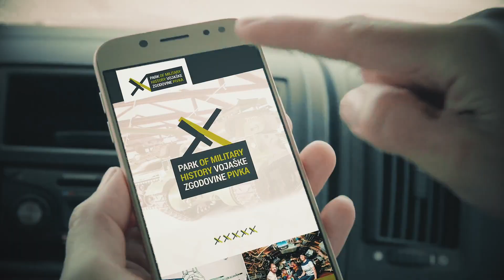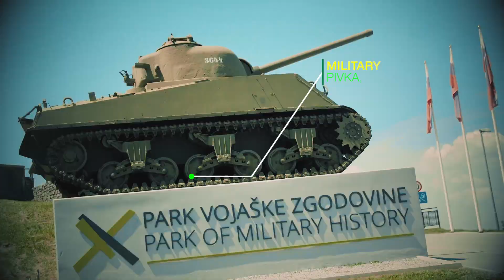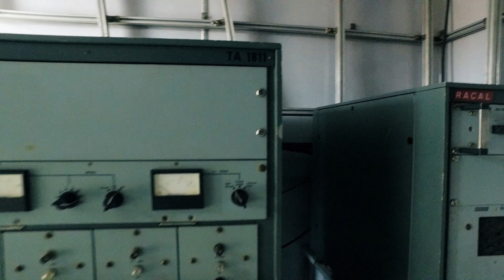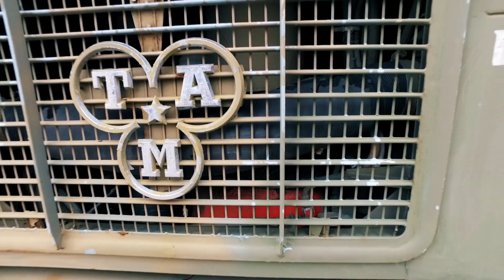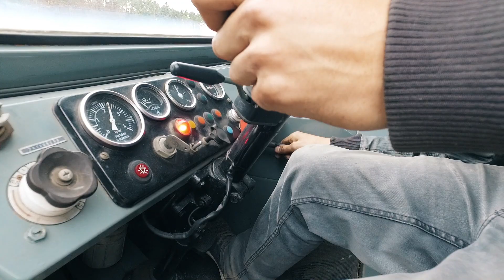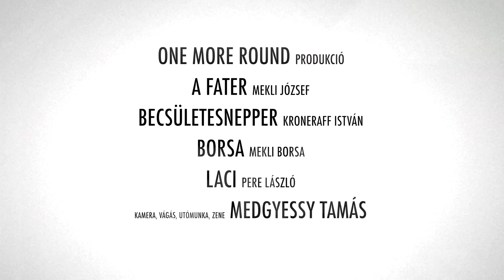One More Round - Beindítjuk Szlovéniát - TAM 110 rádiós kocsi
Operatőr és vágó :
Szeretnél még egy kört? Irány a pult

Az 1979-es gyártású szlovén óriás majdnem kifogott rajtunk. Elsőre beindult ugyan, mégis rengeteg munkát adott A Faternak.